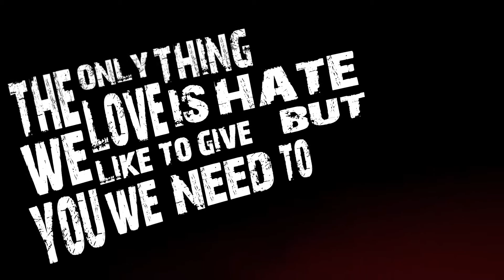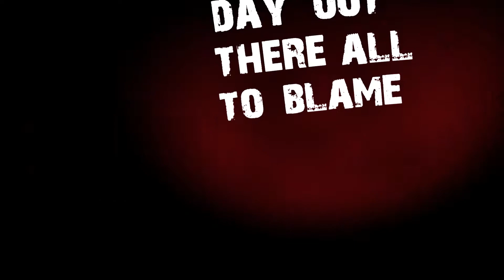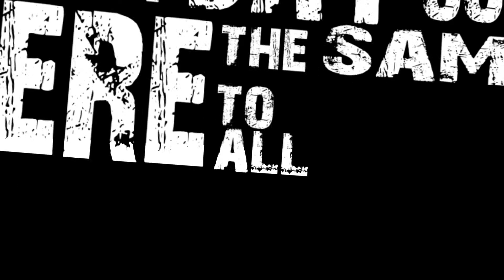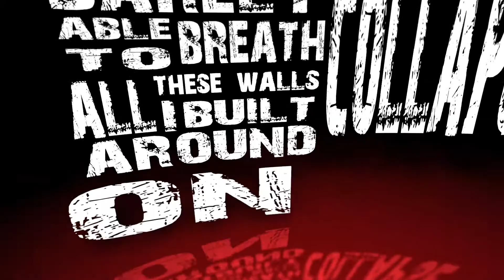Transylvanian Stripclub - City (Official Lyric-Video)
Interpret:         Transylvanian Stripclub
Title:                   City
Demo-Album:  Bad Habits
Band-Members:  Borki (Vocals), Ben (E-Guitar), David (E-Guitar), Dante (Drums), Benni (Bass-Guitar).